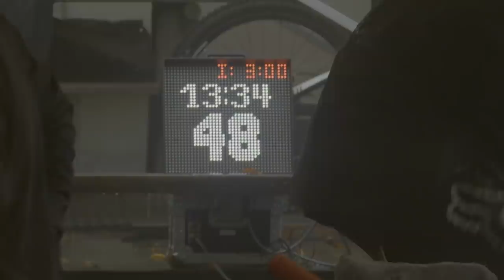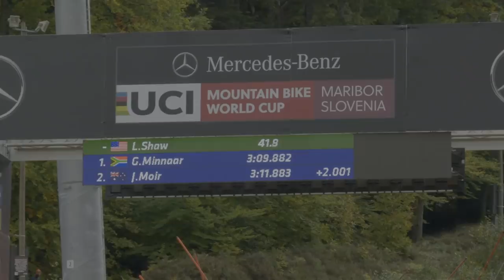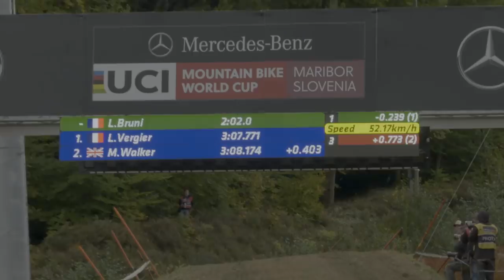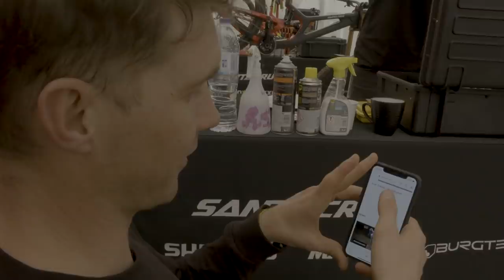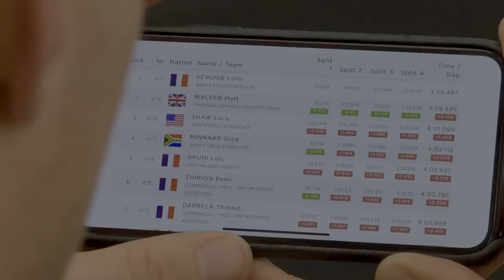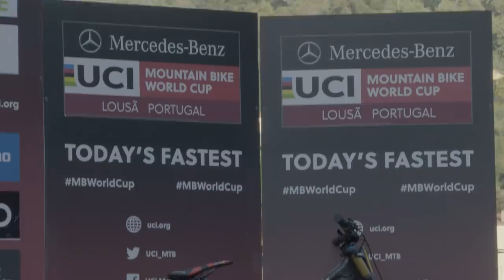THE SYNDICATE: No Time to Cry - World Cup & Championships 2020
While the latest James Bond film continues to be postponed, The Syndicate steps in for your eyes only... filling the void with a new feature length episode.

Joe Bowman’s gold finger has been on the button to capture the World Championships and World Cups from this spectre of a year.

Sky fall in the shape of rain and snow meant the Worlds was not enough to satisfy most race fans this season.  Thankfully the team charged into the following races with a view to a kill.  And kill it they did, with Luca returning to form, Loris taking back-to-back wins in Maribor, and Greg taking a 1st and 2nd place in Lousa. Proving you never say never again when it comes to The G.O.A.T.

And Peaty? He’s been like a man on her majesty’s secret service, gathering intel from every corner of the mountain and feeding it back to the riders to prepare for changing track conditions.  Thanks to all the crew’s hard work, the Syndicate brought home the #1 team ranking for the year.

This latest installment of The Syndicate franchise also marks Loris Vergier’s final appearance as a Santa Cruz agent.  After four great years together, it’s time to say au revoir to the self-proclaimed #7.  We’re proud to have supported Loris’ rise from fast frenchie to World Cup winner and we wish him all the best for the future.

Greg, Luca and Steve all remain on the team for next year along with all our main partners.  You can follow the Santa Cruz Syndicate’s continuing exploits on the team homepage, Instagram and Youtube.

2020 has been an odd year but we leave the races completely stirred, not shaken, and are looking forward to the 2021 season already. So until then, grab a Vesper Martini, tune into the episode and enjoy a Happy Holidays from all of us!